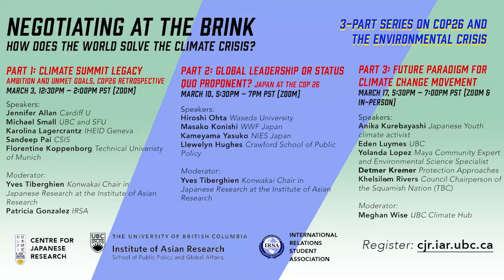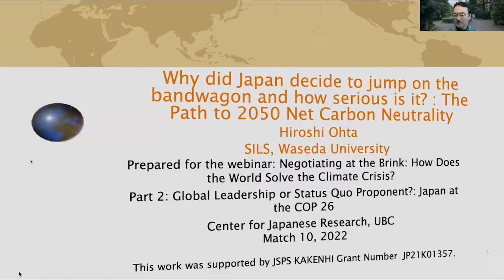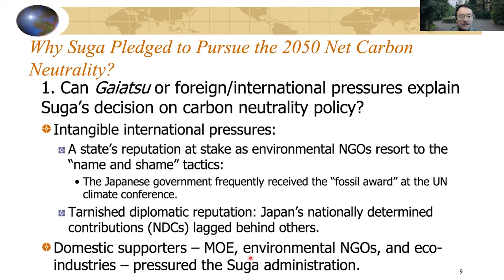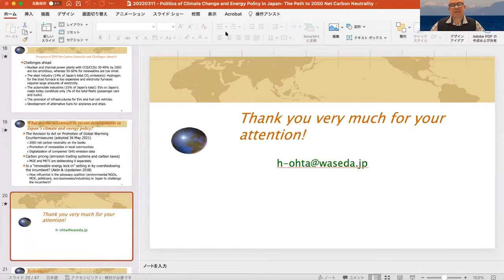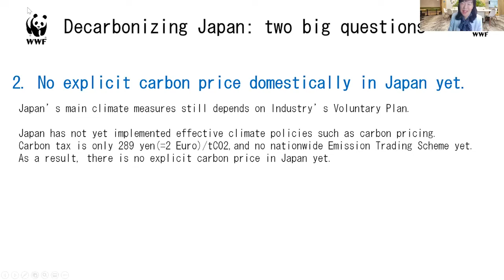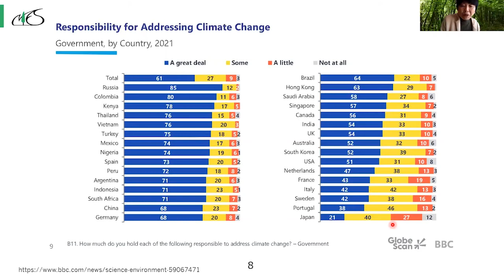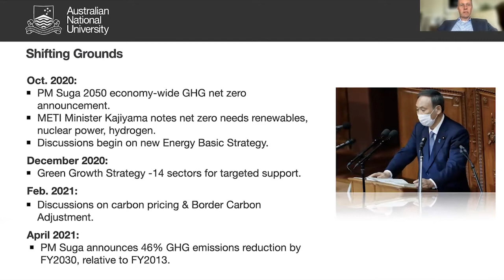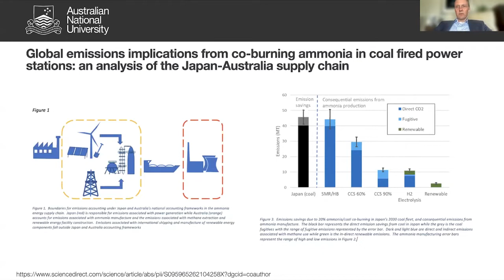Part 2: Global Leadership or Status Quo Proponent?: Japan at the COP 26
5:30PM – 7PM PST // 8:30PM – 10:00PM EST; March 10th, 2022
10:30AM – 12:00AM JST; March 11th, 2022

Climate change is one of the greatest challenges our world has ever faced, already devastating our environment, economy, and our health. The difficulty of addressing climate change is that it requires global coordination. World leaders have made attempts through conferences and accords but the proposed measures will not stop global temperatures from rising above 1.5 ℃–the limit set by the International Panel on Climate Change to avoid the worst effects of climate change. This has pitted climate activists who demand more robust climate governance against state actors who must balance environmental concerns with other political agendas.
To address the politics of climate change, the Konwakai Chair in Japanese Research at the UBC Centre for Japanese research, in collaboration with the International Relations Student Association (IRSA), will host a three-part series event in March.

The second event will focus on the Japanese environmental agenda. Japan has played a leading role in climate change policy in the past. However, after making some bold commitments toward carbon neutrality in 2050, Japan appears to play a more defensive role at COPD 26.
What are the key drivers behind climate innovation and the energy status quo in Japan? This panel brings together leading experts, civil society leaders, and a top political leader to discuss Japan’s critical role in addressing the global climate emergency.

Speakers:
Hiroshi Ohta (Waseda University)
Dr. Masako Konishi (WWF Japan) (TBC)
Dr. Kameyama Yasuko (NIES Japan, Social System Division Director) (TBC)
Dr. Llewelyn Hughes (Crawford School of Public Policy, scholar on climate policy inJapan) (TBC)
Moderator:
Yves Tiberghien (Konwakai Chair in Japanese Research at the Institute of Asian Research)

Follow us for more events like this!